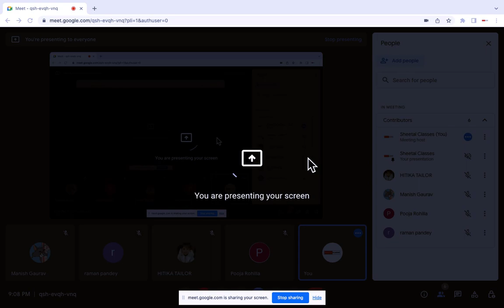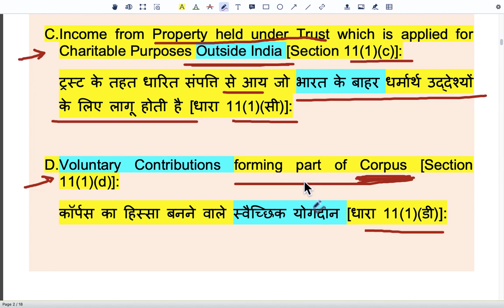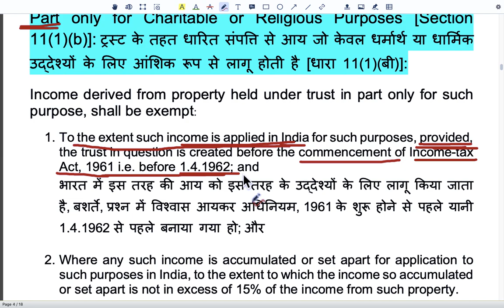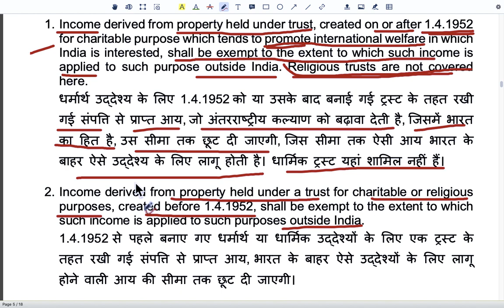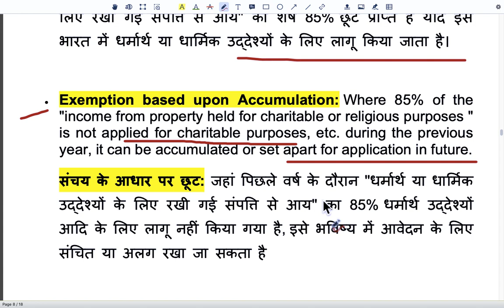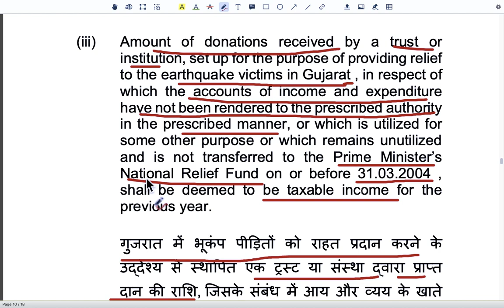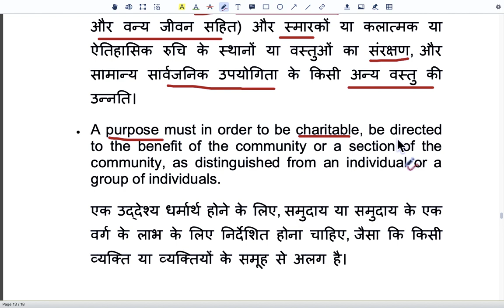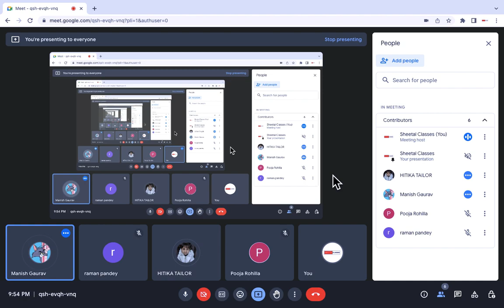10. Taxation Paper-Unit-2 Exempted incomes of charitable or religious trust (section 11) Part 1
Exempted incomes of charitable or religious trust (section 11), incometax,Section 11